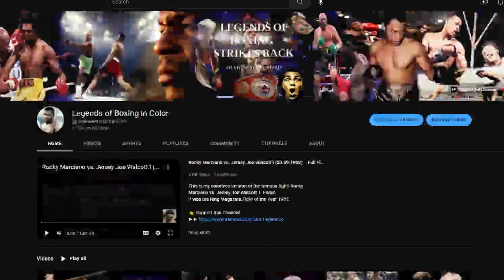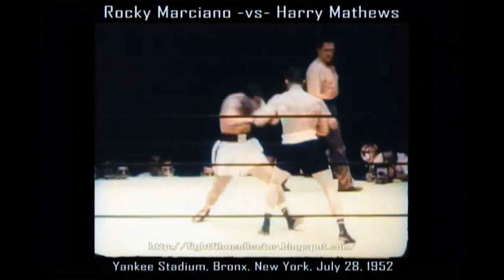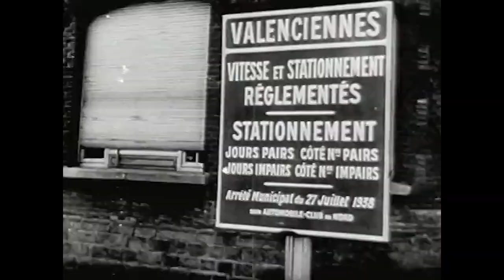The Untold Early Years of Rocky Marciano: From Baseball to Boxing - #1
My Podcast guest: rockymarcianobrasil. In this episode, we delve into the fascinating life of Rocky Marciano, one of the greatest boxers of all time. But before he became a boxing legend, Marciano had a rich and varied background, including a passion for sports that led him to play football and baseball in his youth. He also served in the military during World War II (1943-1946) However, he had to find a way out of poverty. Against all odds, he went on to become the undefeated heavyweight champion of the world, retiring with a perfect record of 49-0. But what drove him to become a boxer in the first place? And how did his early experiences shape his path to greatness?

Join us as we explore the untold story of Rocky Marciano, from his early years to his rise to boxing stardom, and discover the remarkable journey of one of the most remarkable athletes in history.

►►SOON! to be continued!